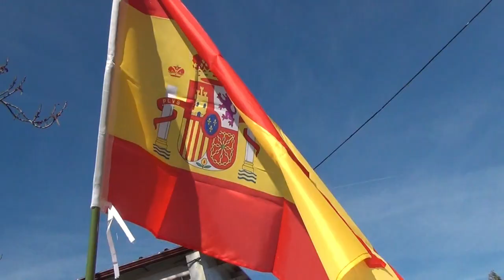Mirando sin ver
Traballo realizado polo alumnado de 4º de Educación Primaria para presentar aos premios do Exército de Terra 2023